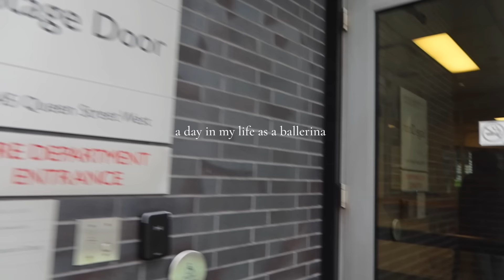Ballerina Daily VLOG🩰| 芭蕾舞者演出的一天🎄2023年的最後一埸糖果仙子🧚🏻‍♂️ 跟我一起準備演出✨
WELCOME TO MY BALLET LIFE💫
歡迎來到我的芭蕾上班日常🩰
胡桃夾子演出就剩下最後兩天了💂🏻
今天也是我2023年的最後一埸糖果仙子🧚🏻‍♂️
所以想再結束前帶大家和我一起準備演出💕
希望大家會喜歡這次的Ballet VLOG🩰

 *discount AMOUNT may change depending on the dates

🎧Music

Santa’s Coming Home To Me - Returning Visitors